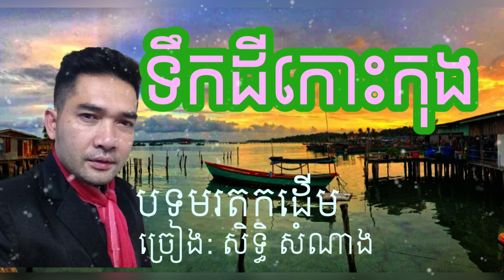ទឹកដីកោះកុង - សិទ្ធិ សំណាង